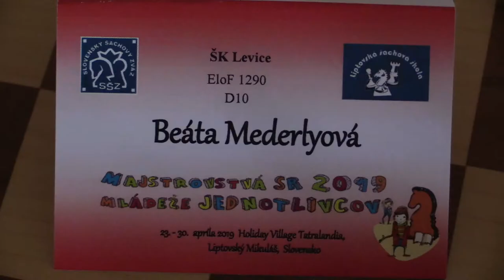D10 1.3. Mederlyová Beáta - Gergely Noémi 1 - 0